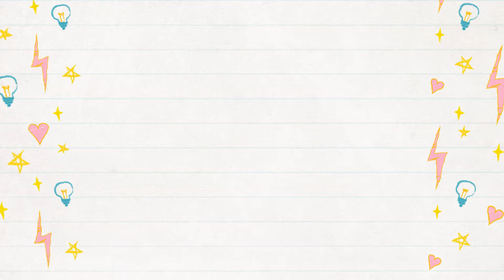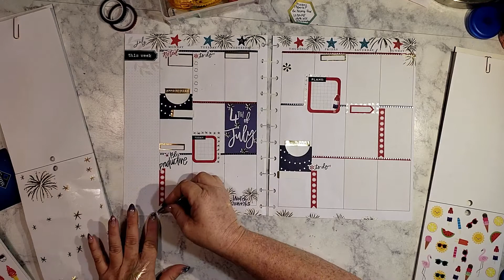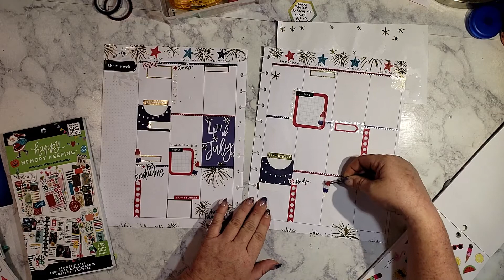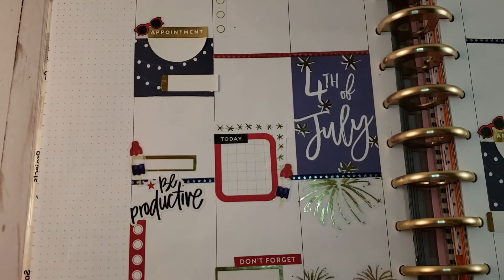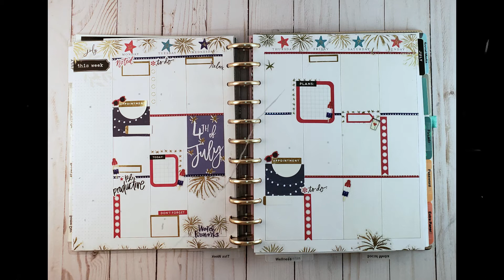4th of July Plan with me 2018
Hi guys! Sorry there is no voice over this week, I have had so many tech issues and things have been crazy in  my house this week. So it was this or nothing this week.

I hope you guys have a fun and safe 4th!
🌹🌹 Steph